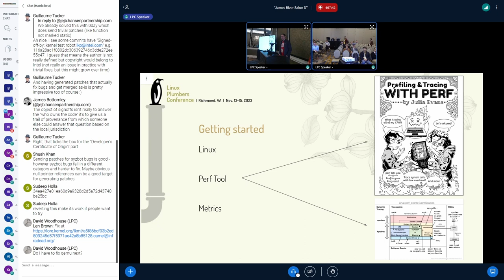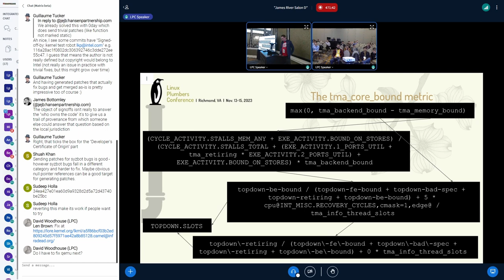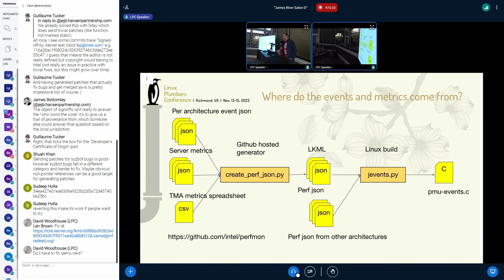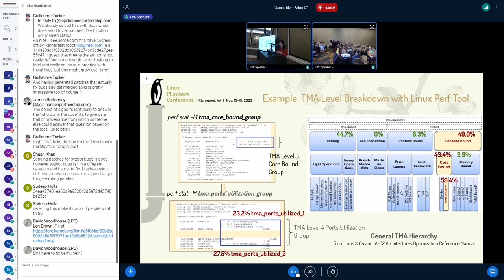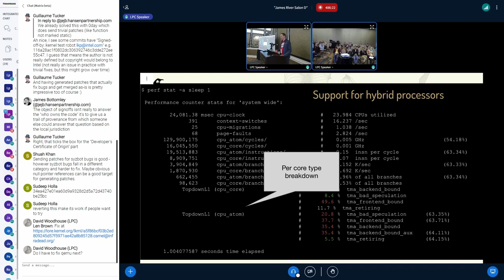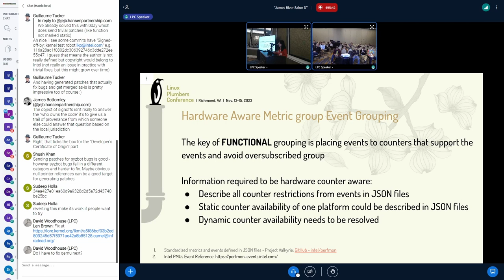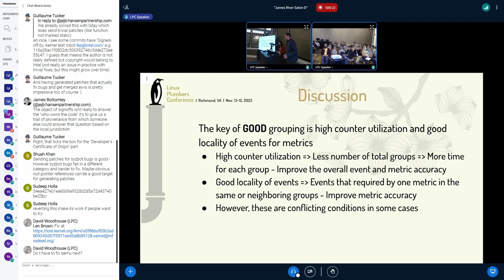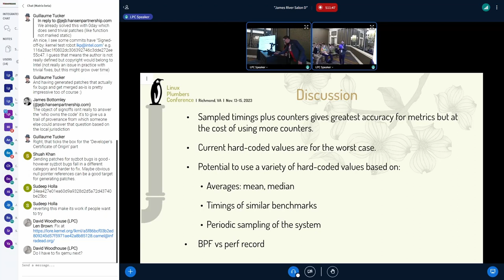Linux perf tool metrics - Ian Rogers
Linux kernel perf events are great, however, individual events are often too low-level to understand a performance issue. For example, a metric like memory bandwidth may consist of read and write counters on multiple memory controllers, with different counters for different types of memory and with counts having additional data combined within them like acknowledgements. The Linux perf tool provides metrics to combine events and give human/tool readable performance data. This presentation will describe the use of performance metrics, recent improvements, background on how metrics are implemented and what the upcoming challenges for metric implementation are.

A particular area where metrics have been improving has been in support of Intel CPUs. The Valkyrie project, a joint effort between Intel and Google, has contributed hundreds of metrics across client and server CPUs. The presentation will show features of this work, discuss new performance data from Intel processors, as well as problems that are general to metrics and their implementation in the Linux perf tool.